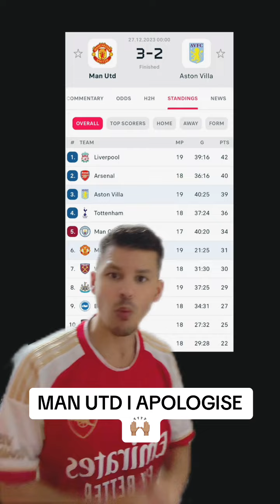MAN UTD I APOLOGISE!manutd